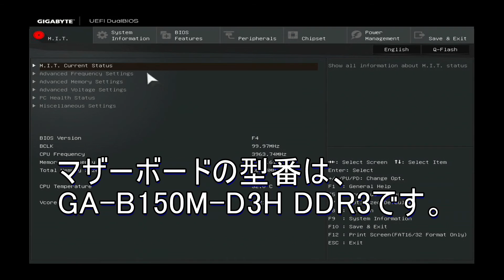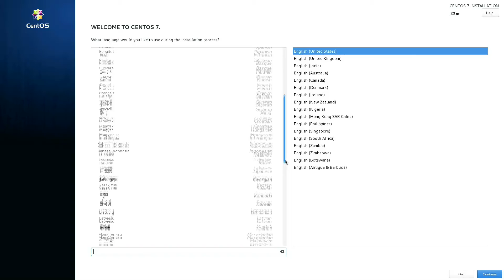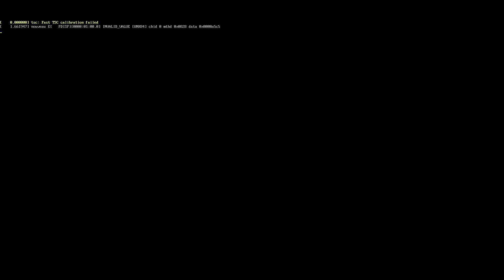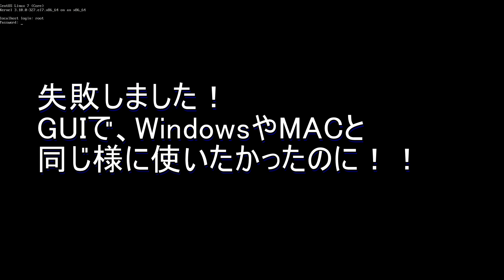Gigabyte B150 マザーにLinux CentOS 7をインストールしてみた！（失敗編）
Gigabyte B150 マザーにLinux CentOS 7をインストールしてみました！
マザーボードの型番は、GA-B150M-D3H DDR3 です。
インストールは成功しましたが、デフォルト設定ではGUIが使えませんでした。失敗した様です！